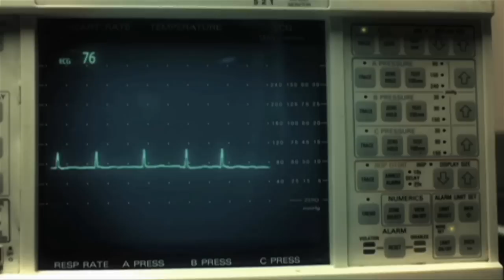Moby Talks Animals in New PETA Interview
Multiple award winning international artist Moby talks to PETA about animal rights and his album 'Destroyed' out now.